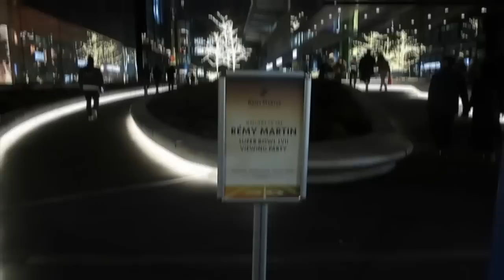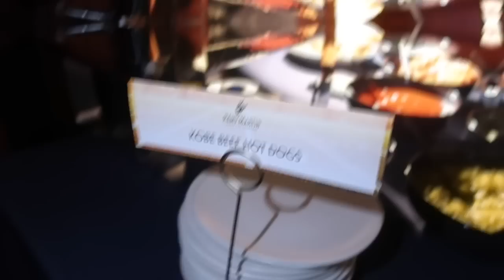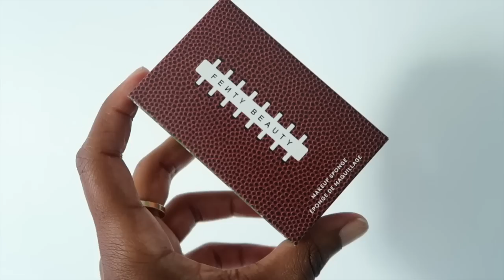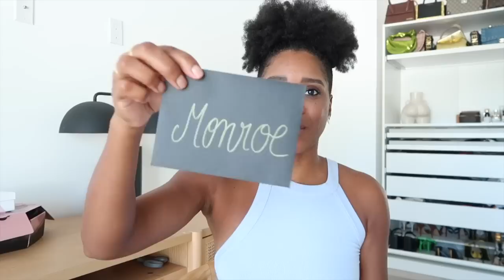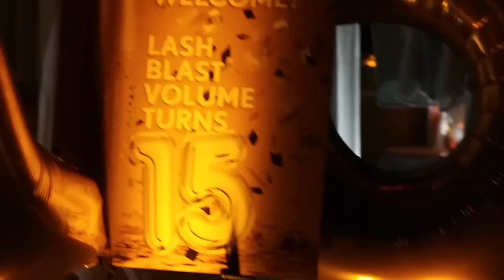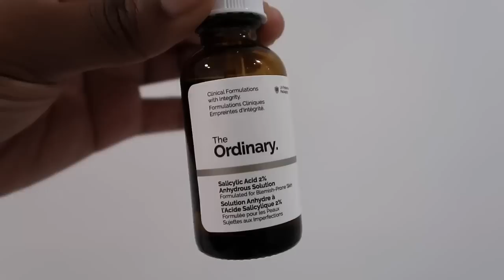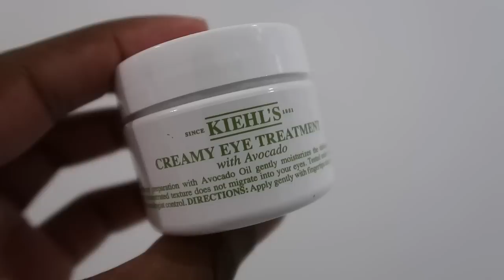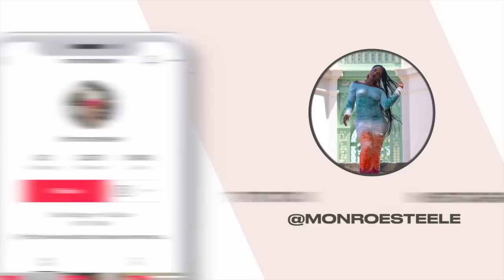VLOG! Fashion Week Tips, Valentine's Day Haul, Night Skincare Routine & Love Chat ❤️ MONROE STEELE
In this vlog we are closing out New York Fashion Week, going to a super bowl party with Remy Martin, shooting some fashion looks, heading back to Miami for a Valentines haul & Covergirl event!

Zara x Rhuigi Mens Collection Available Online on Feb 20th at Zara.com

Amazon Hairclips

Old Blue Alix NYC Dress SOLD OUT

STAYED AT THE STANDARD HIGHLINE HOTEL

MY VLOG CAMERA & EQUIPMENT